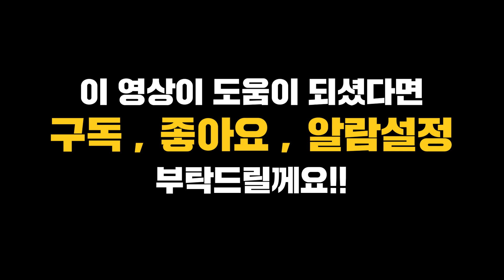이벤트7탄마감)샤넬st가디건와 겨울냄새 물씬 나는 노르딕니트!! 동대문도매시장 apmplace 방구석아이쇼핑 겨울코디/가디건/코트/원피스/여성복/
계속 되는 구독자 이벤트를 주목해주세요!!
1월 7일 금요일 ~ 8일 토요일 자정까지!!